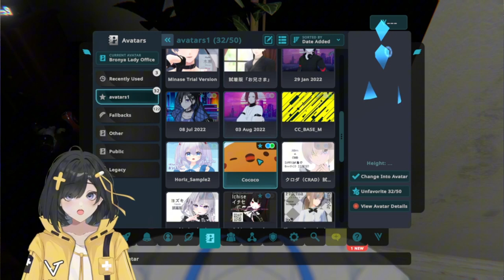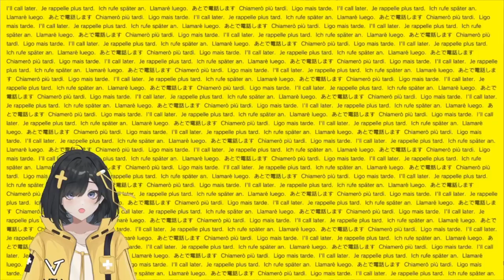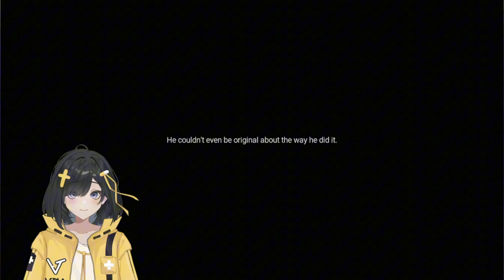[日本語]Silent Hill PT Feat.Pi-san (EN/THsub）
友達と一緒VRCのHorror世界Silent Hills P。T. を紹介します！
僕の日本語が下手で申し訳ありません!(๑´• .̫ •ू`๑)

Credit:
ピィさんがゲスト（案内してくださいました）～！
VRChat by French User and Rlahsoumi․ Level designed by Mayfair‚ newoBrD․

＊ゲームの中にいた変な声があるので、ひめいも（ちょっとだけ）あります！　観るとき気をつけてください！

Still working on TH sub & EN sub please wait
กำลังปั่นซับอยู่นะคะ

💣 X.com/VitaOvOrdoze